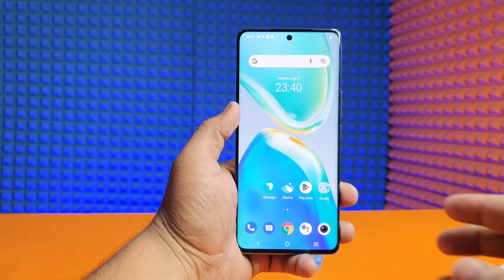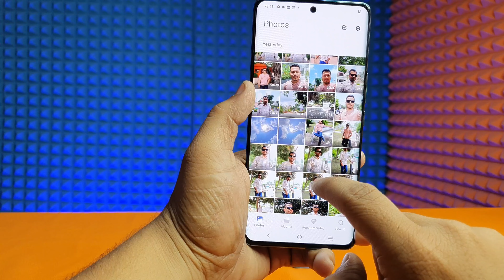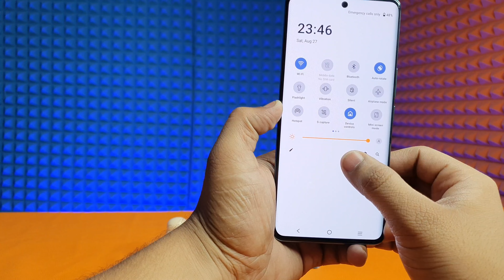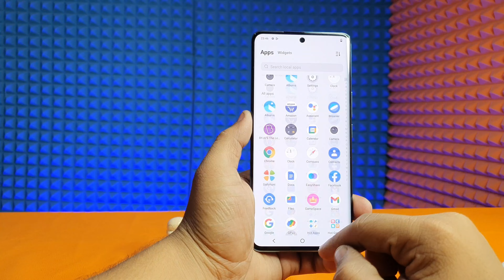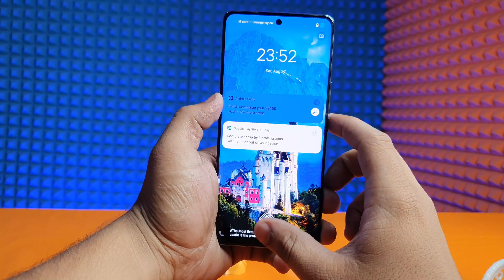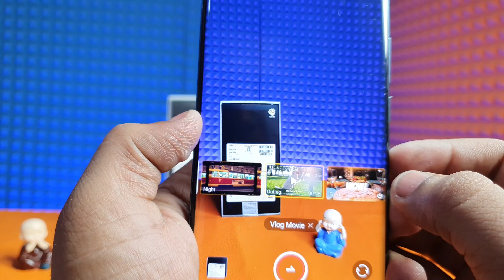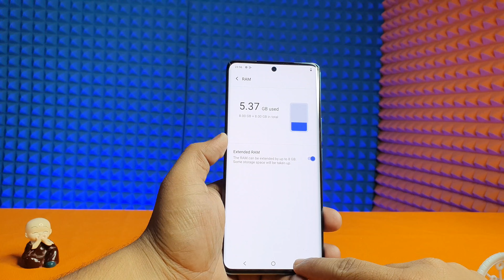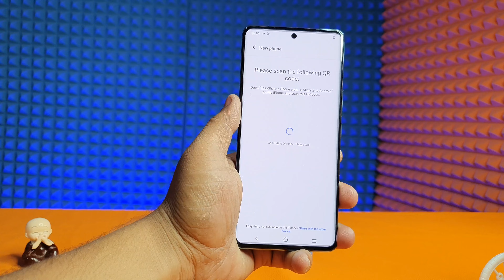Top 10 Hidden Features *Vivo V25 Pro* | Best Settings Of Vivo V25 Pro | Camera Tips & Tricks - Hindi